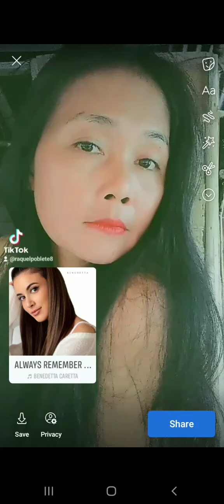happy fiesta,bugak ,raquel villar vlogs.